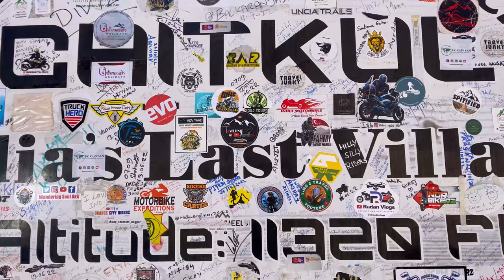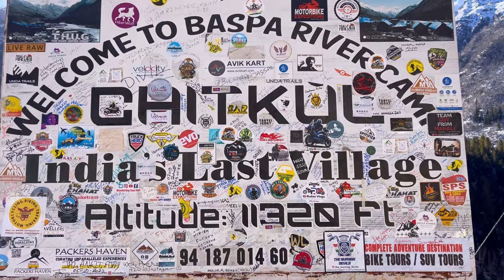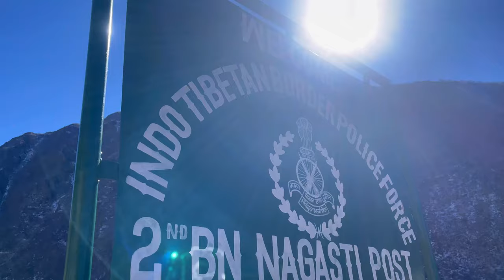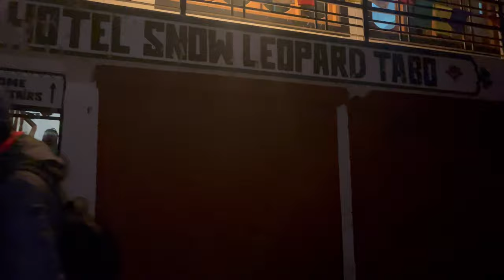Minus 9degree- last Dhaba Chitkul